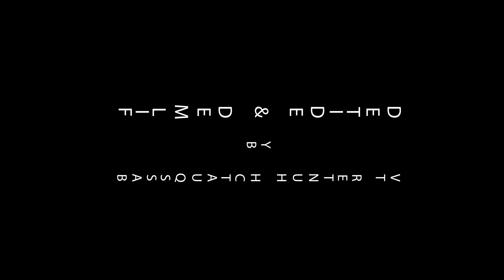YakGear Kayak Angler Kit - Starter Crate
About the Kit – Milk crates provide interior storage area on the deck of kayaks, canoes, or paddleboards. It is a simple solution to an ever-persistent problem in a sport plagued by lack of storage space. The YakGear Black Milk Crate comes with the YakGear logo in standard 13″ x 13″ milk crate size, fitting most kayak tank wells or decks. Having milk crates for sale also prevents kayak anglers from being forced to steal beverage distributors crates from stores or shell out major cash on a glorified milk crate storage system. The crates are honeycomb design to allow customization with all YakGear crate rigging accessories, including the Build A Crate Series of accessories. In addition, this kit comes with 2 x Build A Crate Single Rod Holders and 1 x YakGear Accessory Pouch.

About the Accessory Pouch – The YakGear Accessory Pouch is an easily installed storage pouch that allows storage, protection, and organization for paddling and fishing accessories while on the water. The storage pouch is designed to secure tackle trays, extra line, pliers, fish grips and other accessories while keeping them organized at the same time. The 7-inch tall x 12-inch wide gear storage pouch will hold up to a 9-inch x 11-inch tackle boxes and other accessories up to 11 inches in width or 9 inches in height. The adjustable top elastic strap combined with the side elastic web strap provide the flexibility necessary to accommodate accessories of varying sizes while maintaining a snug grasp. This gear storage pouch can be mounted anywhere that it is needed, including on a milk crate, the side of a cooler or on the inside gunwales of your kayak or canoe, for needed extra storage. The Accessory Pouch comes complete with stainless steel installation hardware, installation instructions, and rigging tips from YakGear.

About the Build A Crate Single Rod Holders – Milk crates, buckets, and coolers provide interior storage area on the deck of kayak, canoe, or paddleboard, however, these storage methods do not have any exterior storage or rod holder features.  Rig the exterior of your preferred storage area with the YakGear Build A Crate Kits to fully maximize all storage possibilities. This single rod holder kit provides any paddler with a rod or anchor holder that easily attaches to any storage container with inside access.  This allows the paddler to efficiently take advantage of storage space, in a sport where extra gear is at a premium and free space is hard to find. The rod holder is 12 inches long and feature trigger cut outs to properly rest and secure reels.  As always, this complete kit comes with all stainless steel installation hardware, installation instructions, and rigging tips from YakGear.  Waterproof silicone recommended but not included.

1 x YakGear Black Milk Crate
1 x YakGear Accessory Pouch
2 x YakGear Build A Crate Single Rod Holders

Special shout out to Mike Mckinstry for another awesome product video!!!